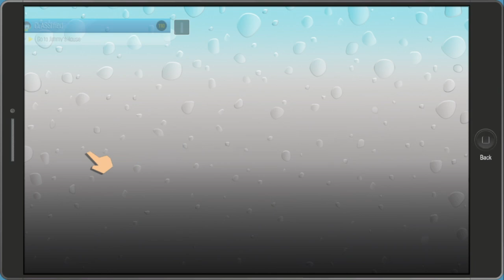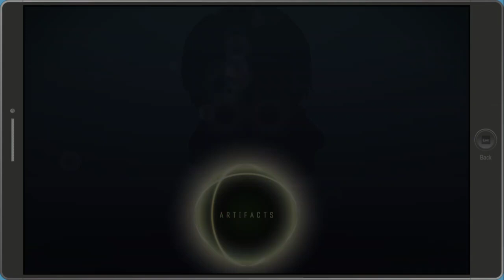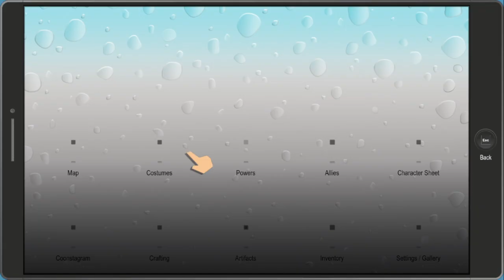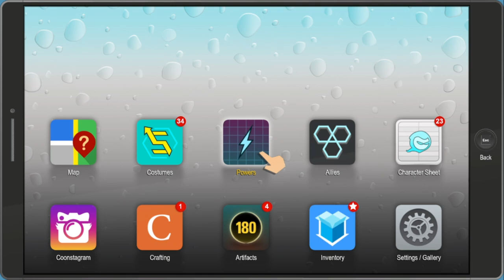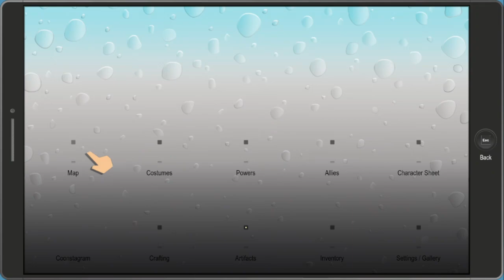South Park The Fractured but Whole Episode 8 - That's what you get...for...some reason...XD